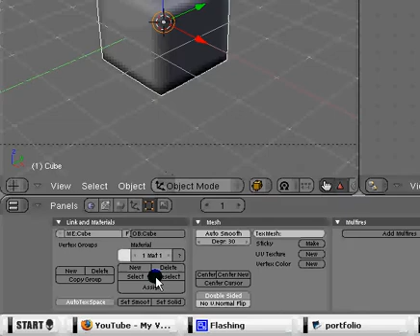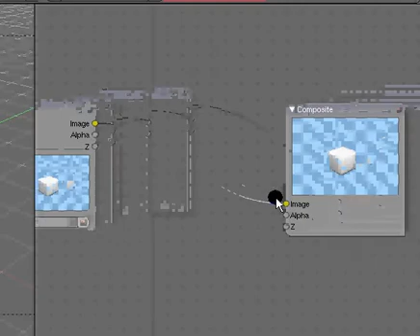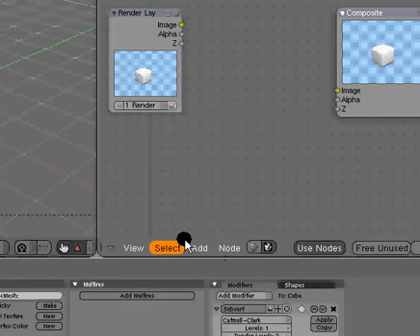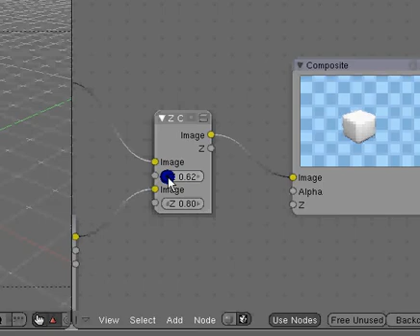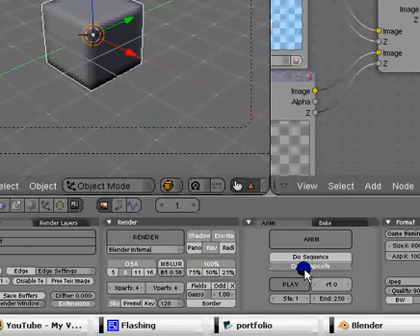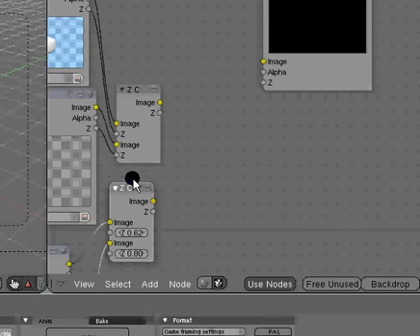Blender Video Tutorial 34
nodes and render layer